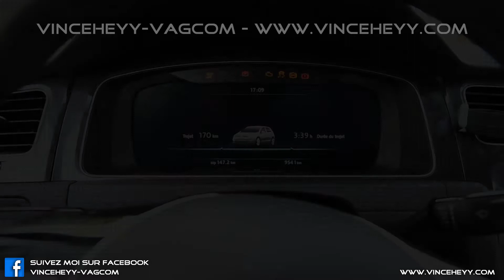Golf 7 (5G) (Facelift) - Gauge test/needle sweep Blue skin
Balayage (Check) des aiguilles dans le virtual cockpit theme ORd'une Volkswagen Golf 7 (5G) (Facelift)

Permet qu'a la mise de la clé dans le contact un balayage des aiguilles du compteur.